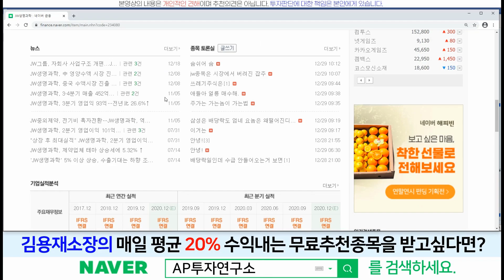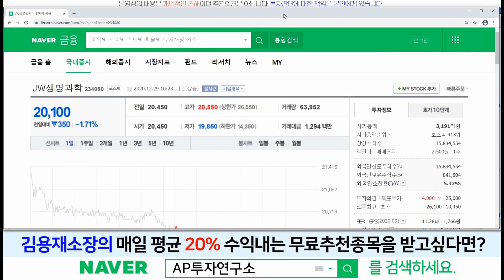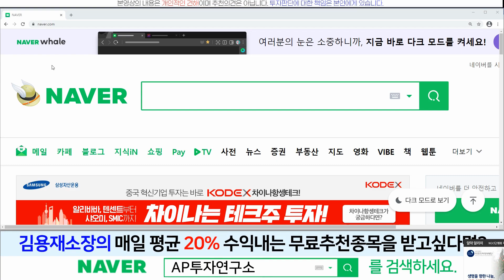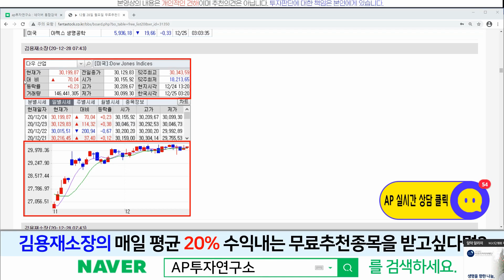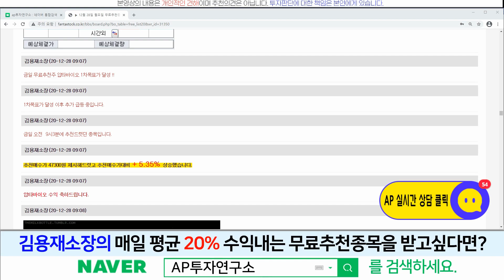JW생명과학(234080)-최근 거래량 증가가 눈에 뛴다! 장기투자가 가능하다!